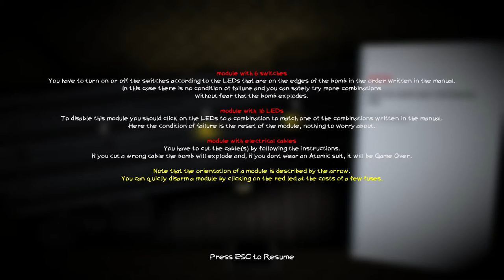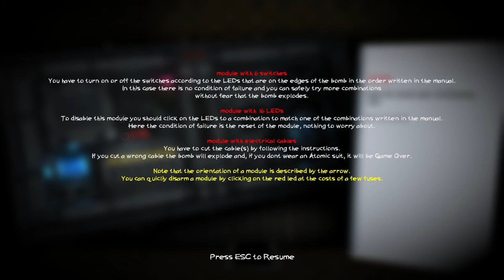Inside the Code - would be the first place to start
Squirty from: 5 secs
Review from: 15:32
Rant from: 19:19
Play then Say
Video from: CougarBite
Inside the Code
Steam
Complete Look